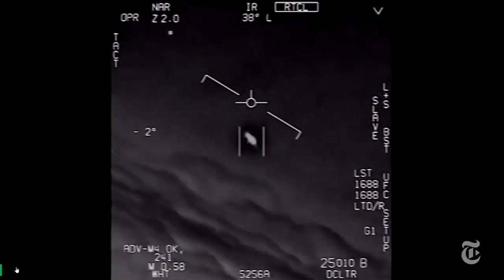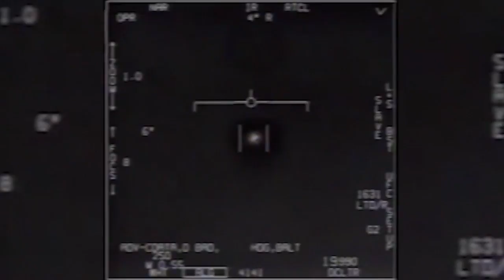UFO research continues to be part of Nevada’s history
While most people might think aliens with the term UFO, the Pentagon wants to know what threats lurk above.